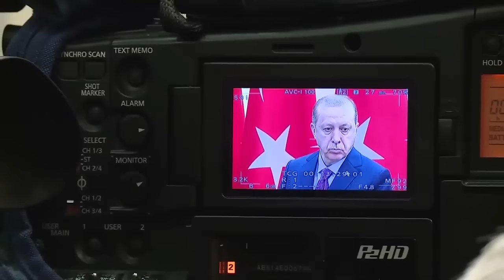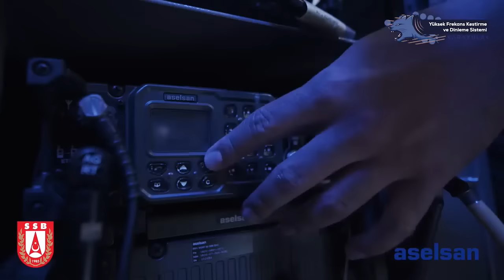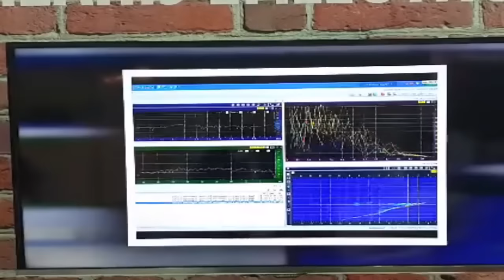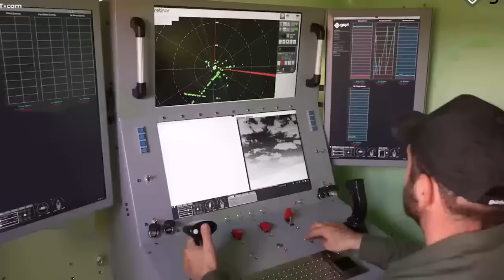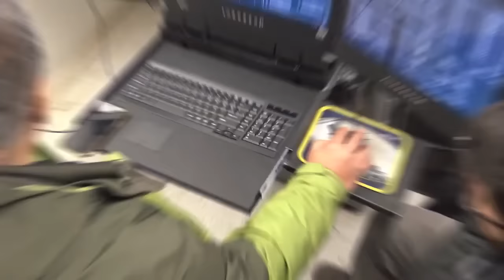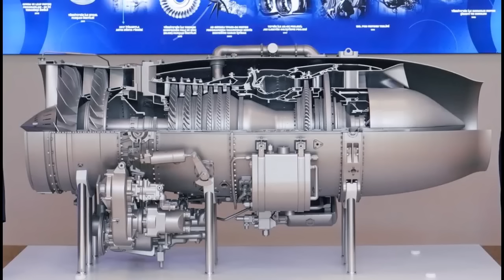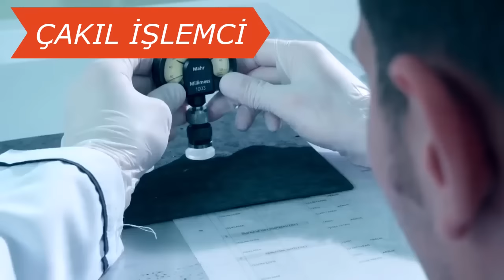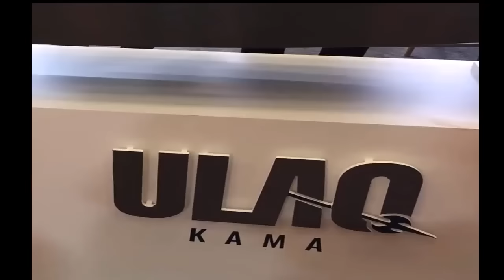2024'te Envantere Girecek 100 Müthiş Silah Sistemi ! TAMAMI YERLİ, HEPSİ ENVANTERE GİRİYOR !! !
bölgemizde artan gerilim ve tehlikeyle birlikte 2024 türkiye için en kritik senelerden birisi olacak. tsk için hayati derecede önemli silah sistemlerinin envantere girmesiyle türk ordusunun küresel bir oyuncu olması sağlanacak.  her sene onlarca farklı yerli sistemi envantere kazandıran savunma sanayi şirketlerimizin 100  adet en büyük projesi 2024 yılında envantere alınacak ve bu yıl bizler için gerçekten heyecan verici geçecek. Bu videomuzda 2024 yılında envantere girecek tam 100 farklı dev projeden bahsedeceğiz hazırsanız başlayalım

1.     ASELSAN GÖKBERK
ASELSAN, radar, elektro-optik algılayıcılar ve radyo frekans karıştırıcılarla desteklenen, en az 5 kW gücünde GÖKBERK Mobil Lazer Silah Sistemi'ni geliştirdi.

2. bayraktar KIZILELMA
Baykar Bayraktar Kızılelma, Türkiye merkezli insansız hava aracı üreticisi Baykar Teknoloji tarafından tasarım ve geliştirme çalışmaları devam eden, turbofan motorlu, gizlilik ve Havadan havaya füze atabilme kabiliyetine sahip insansız savaş uçağıdır.

3.         atak.2 helikopteri

T129 ATAK ve T625 GÖKBEY Projeleri kapsamında kazanılan teknolojik bilgi birikimi ve operasyonel tecrübe neticesinde “Ağır Sınıf Taarruz Helikopteri Projesi”ne başlanmıştır.

4.             STM-500 DENİZALTISI
STM500 Denizaltısı, STM tarafından tasarımı sığ sular için geliştirilmiş dizel-elektrik hücum denizaltısıdır.
Platform; 22 kişilik mürettebata ek olarak 8 kişilik Özel Kuvvetler ekibi ile 30 gün boyunca 200 metreden fazla derinliklerde görev icra edebilirken, 4 adet atışa hazır torpido kovanı ile toplamda 8 adet ağır torpido ve güdümlü mermi atışı ile mayın dökme kabiliyetine haiz olmaktadır.

5.             otokar alpar insansız tank
Seri hibrit elektrikli tahrikli altyapısı ile tamamen sessiz görev yapabilen ALPAR,

6.           ANKA-3
TUSAŞ Anka-3, Türk savunma sanayi şirketi TUSAŞ tarafından tasarım ve geliştirme çalışmalarına devam edilen turbofan motorlu, gövde içinde silah sistemleri barındıran, yüksek yük taşıma kapasiteli, stealth, kuyruksuz bir insansız savaş uçağı projesidir.          .
7.               HYDRO-GIDS HİDROJEN SİLAHI
Hidrojen itki, geniş bir pazar ve kullanım alanı sunarak deniz platformlarında dikey fırlatma sistemlerine alternatif olarak kamikaze dronların pist ve havaalanı gerektirmeden kullanımını sağlar.

8.                          Marlin sida: Türkiye’nin yerli ve milli insansız deniz aracı projesidir. Aselsan ve sefine tersanesi tarafından geliştirilmiştir.
9.            SARSILMAZ SARBOT
 SARBOT, LA2 Dynamics ve Sarsılmaz'ın AR-GE çalışmaları kapsamında hayata geçirilen ilk prototip 4 bacaklı robot olarak öne çıkıyor.
Çeşitli yüklerle birçok farklı kullanım alanı bulması öngörülen ve ilave yetenekler kazandırmak için geliştirme çalışmaları sürdürülen SARBOT

10.           CENK FÜZESİ
 Son dönemde balistik füze alanında önemli çalışmalar gerçekleştiren Roketsan, kısa süre önce 550++ kilometre menzilli TAYFUN Balistik Füzesi’ni tanıtmıştı.

59-BORAN HAVADAN TAŞINABİLİR ÇEKİLİ OBÜS: BORAN, ROKETSAN tarafından geliştirilen havadan taşınabilir çekili obüs sistemidir.

 60. TCG İstanbul: Türkiye’nin yerli ve milli fırkateyn projesi olan İSTİF sınıfının ilk gemisidir.
 61. TCG Piri Reis denizaltı: Türkiye’nin yerli ve milli denizaltı projesi olan REİS sınıfının ilk gemisidir.
62. ULAQ SİDA: Türkiye’nin ilk muharip insansız deniz aracıdır. Ares Shipyard ve Meteksan Savunma tarafından geliştirilmiştir.
63. Gökdoğan füzesi: Türkiye’nin yerli ve milli hava-hava füzesidir. TÜBİTAK SAGE tarafından geliştirilmiştir.

64. ASELSAN GÜRZ
ASELSAN, çok alçak ve alçak irtifa hava tehditlerine karşı çoklu önleyici kullanım imkanı sunan yenilikçi hava ve füze savunma sistemi GÜRZ'ü geliştirdi.

65.ASELSAN GÖKSUR
ASELSAN’ın hava ve füze savunma alanında sahip olduğu bilgi birikimine, ileri teknolojilerine ve aktif kullanımda olan güvenilir çözümlerine yakın dönemde eklenecek olan GÖKSUR Yakın Hava Savunma Füze Sistemi, ASELSAN’ın IDEF 2023’de sergileyeceği kritik sistemler arasında yer alıyor.

66. ASELSAN GÖKDEMİR
GÖKDEMİR Fırlatma Sistemi geliştirme faaliyetlerinde milli olarak geliştirilmekte

67.                     Lentatek Kargı dolanan mühimmat: Türk savunma sanayisi tarafından geliştirilen yerli ve milli bir kamikaze insansız hava aracıdır.

68.ULAQ KAMA
ULAQ KAMA sarfedilebilir (kamikaze) olmasının yanı sıra keşif-gözetleme ve istihbarat görevlerini de yerine getirebilecek.

69.           Dearsan salvo sida: Türkiye’nin yerli ve milli insansız deniz aracı projesidir.

70. mir sida: türkiyenin sida projelerin

71. UMTAS GM BLOK 1
Roketsan’ın UMTAS-GM Blok-1 ürününde iki farklı arayıcı başlık tipi bulunuyor.
72. UMTAS GM BLOK 2
Roketsan’ın yenilikçi ürünlerinden biri olan UMTAS-GM-Blok-2; kara araçlarından atıldığında 1 ila 32+ kilometre, helikopterlerden atıldığında ise 1 ila 50+ kilometre menzile ulaşabiliyor.